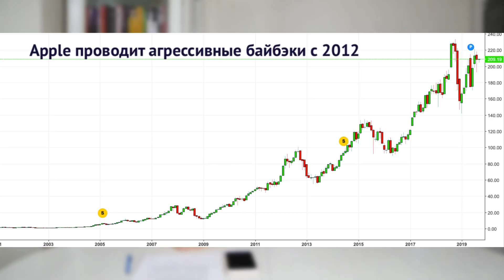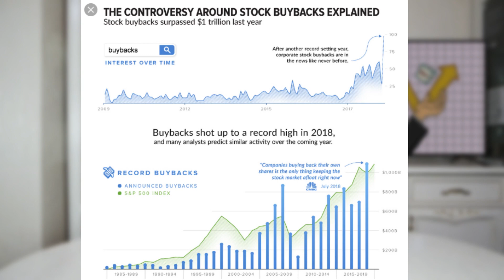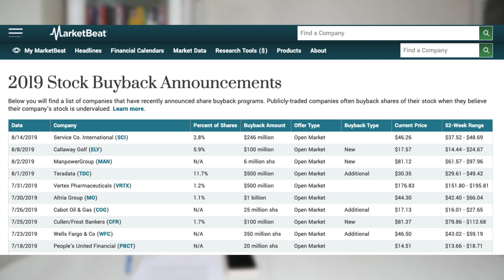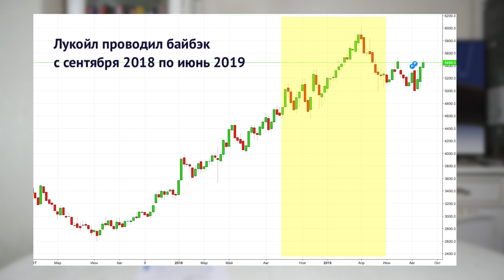Что такое байбэк и как заработать на обратном выкупе акций? / Инвестиции в акции на бирже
Байбэк (Buyback) - обратный выкуп акций компанией-эмитентом на бирже. Компании выкупают акции обратно, когда имеют свободные средства и не знают, куда их "пристроить". Как правило, байбэк ведет к росту котировок акций и росту капитализации компании на фондовом рынке, а также улучшает финансовые показатели компании. Инвестор может заработать на росте цены акций в результате байбэка, но нужно сохранять бдительность: в некоторых случаях рост стоимости компании будет краткосрочным, в других случаях компания подвергает себя рискам, тратя слишком много средств на выкуп. Если акции уже перекуплены или не позволяют внешние условия, роста может и не получиться. На фондовом рынке США обратный выкуп - очень распространенная практика, в 2018 году был поставлен очередной рекорд по объему байбэков. В России эту операцию проводят лишь несколько компаний.

Таймкоды из видео:
00:23 Что такое байбэк?
00:58 Куда компания может потратить кэш?
03:00 Что происходит с акциями?
04:31 Последствия для акционеров
06:00 Байбэки: мировая практика
08:37 Байбэки в России